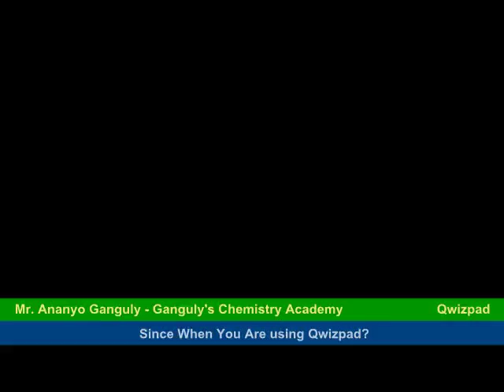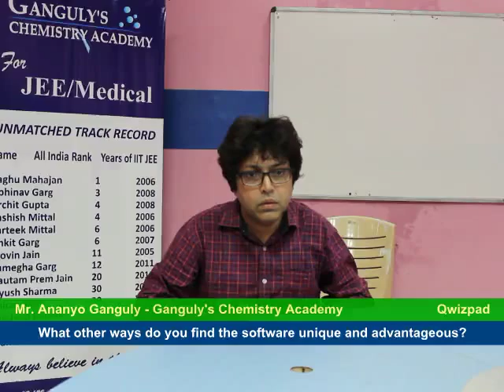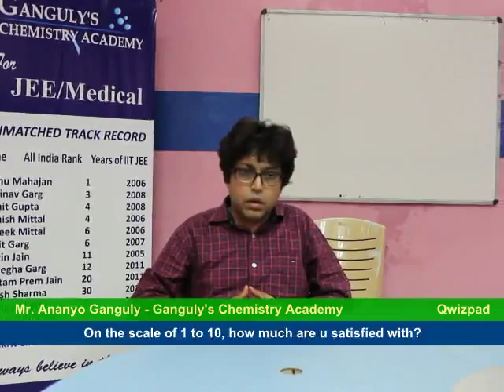Qwizpad powers Ganguly's Chemistry Academy, Chandigarh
Testimonial OMR Software - Ganguly Chemistry Classes